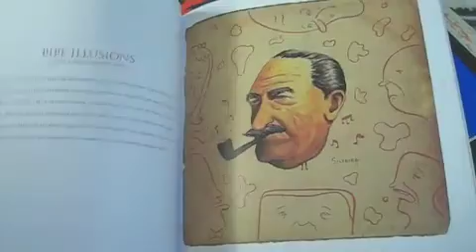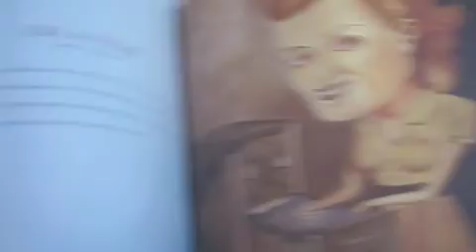BEINGMARCECKO.com- BRAZIL June 2009-Sao Paolo Fashion week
sao paolo fashion week- a vist to Alexandre Herchcovitch's show- visiting the "christo"- brazil beats USA 3-2-- RIO